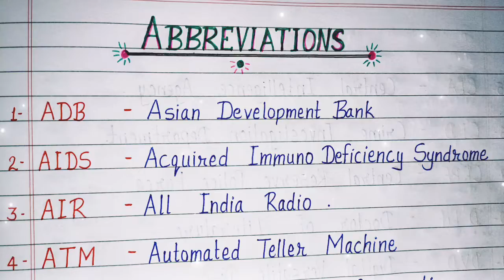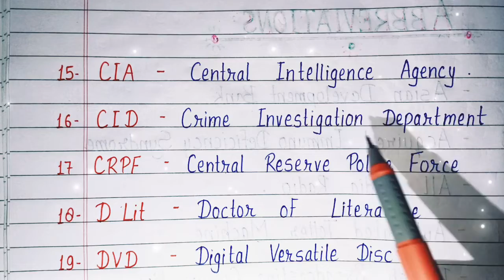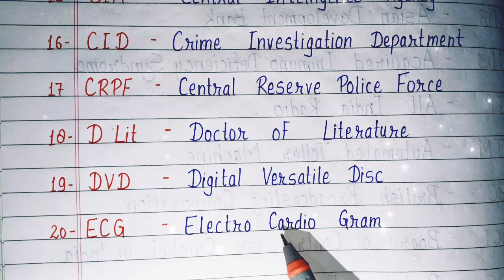Some Important Abbreviations|| Most important full forms|| Shubh Shanti Classes